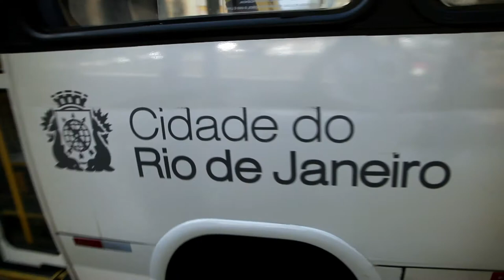Family Business Network